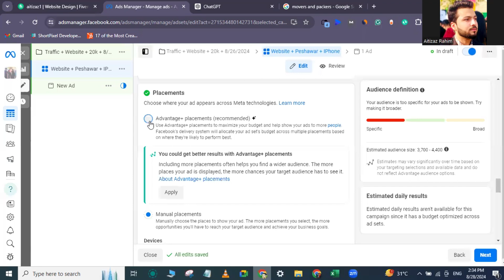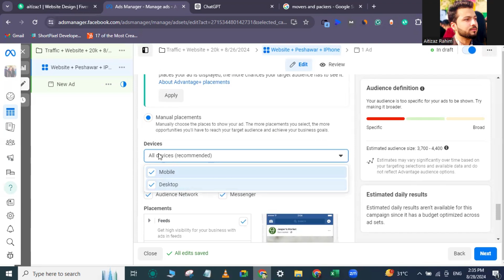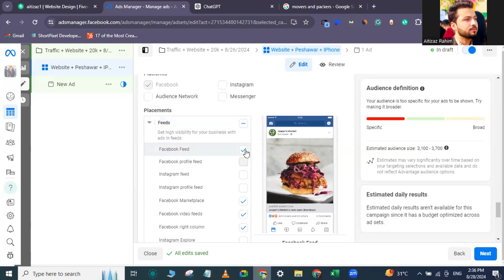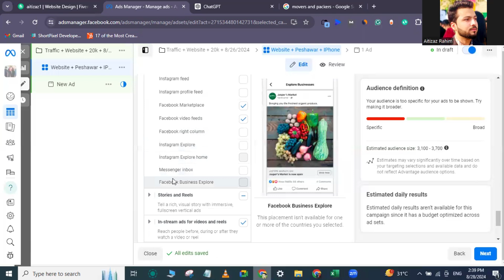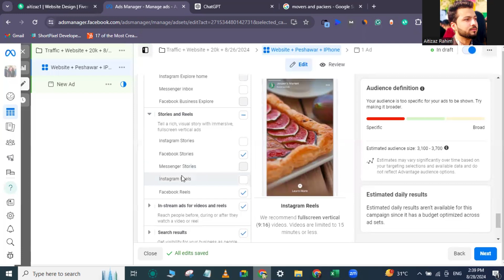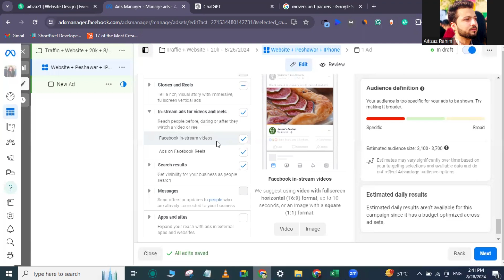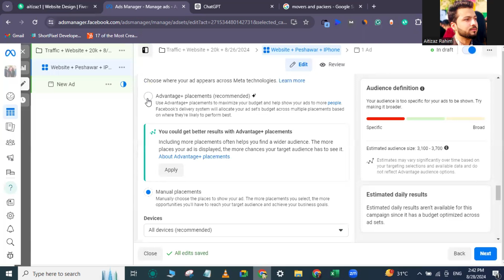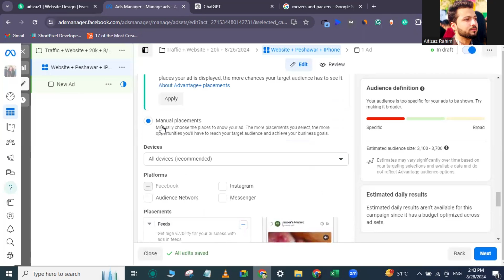Complete Facebook ads Placement | Latest Facebook Ads Course in Hindi/Urdu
In this video, we cover everything you need to know about Facebook Ads Placement in detail. Learn how to choose the right placements for your Facebook ad campaigns to reach the right audience at the right time! Whether you're new to Facebook advertising or looking to improve your existing strategy, this comprehensive guide in Hindi/Urdu will help you get the most out of your Facebook Ads.

Top Playlists [Free Courses] are:
- Google Ads
- Facebook Ads
- Digital Marketing Basics/Fundaments
- SEO